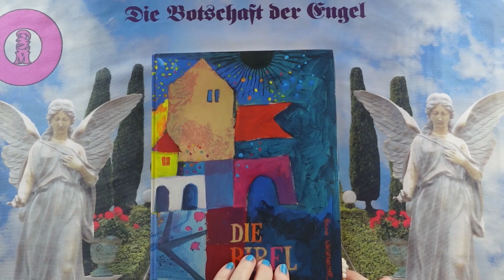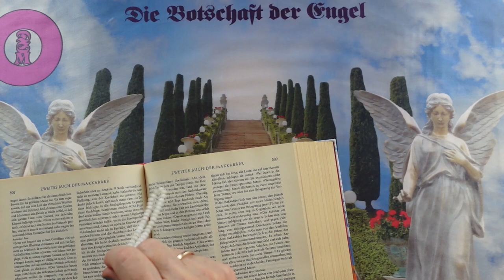Channeling - 2024 Október 17 - Üzenetek a Bibliából❣